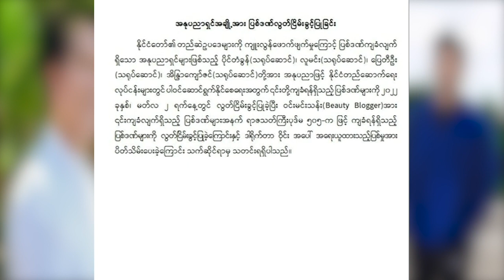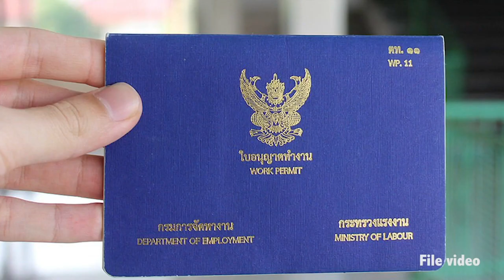တိုင်းရင်းသား ဘာသာ သတင်းအစီအစဉ် ( ၇ - ၃ - ၂၂ )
စစ်ကောင်စီက မတရားဖမ်းဆီးထားတဲ့ အနုပညာရှင်တွေထဲကတချို့ကို ပြန်လွှတ်ပေးလိုက်ပါတယ်။

မြစ်ကြီးနားမြို့မှာ ရပ်ကွက်အုပ်ချုပ်ရေးမှူးတစ်ဦး ပစ်သတ်ခံခဲ့ရပါတယ်။

တောတောင်တွေထဲ ထွက်ပြေးနေရတဲ့ ပူတာအိုစစ်ဘေးရှောင်တွေ ဆေးဝါးတွေအရေးပေါ်လိုအပ်နေပါတယ်။